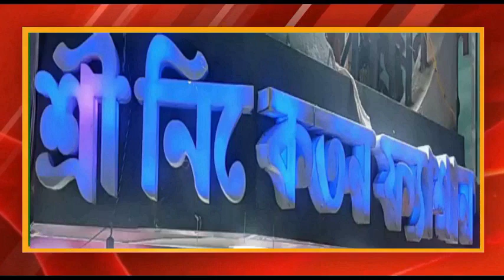কালিয়াগঞ্জের ডালিমগাওতে রাজ্য পর্যায়ের খো খো খেলার উদ্বোধন করলেন রায়গঞ্জের বিধায়ক কৃষ্ণ কল্যানী